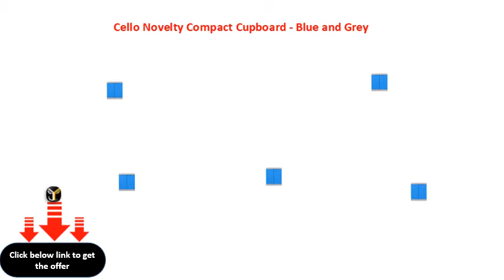Cello Novelty Compact Cupboard Blue and Grey